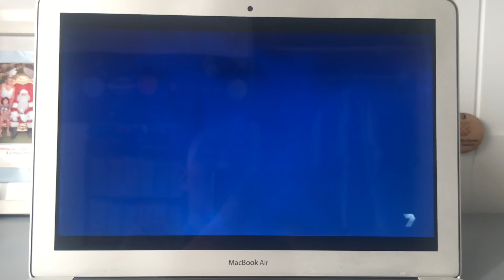A Christmas Carol Channel 7 Intro